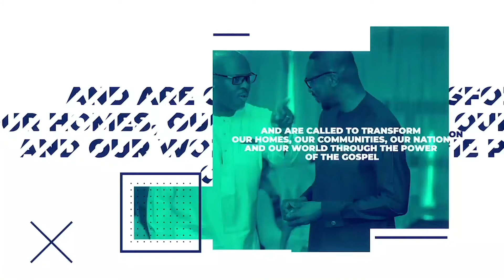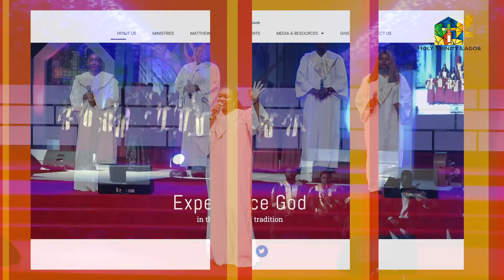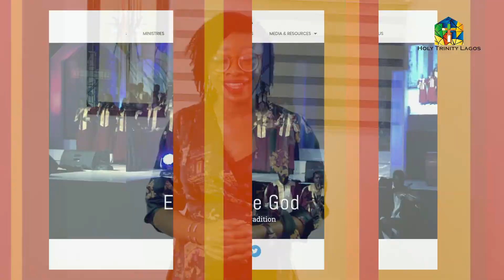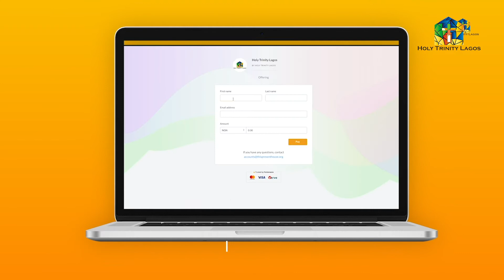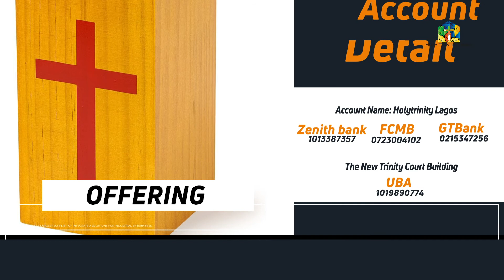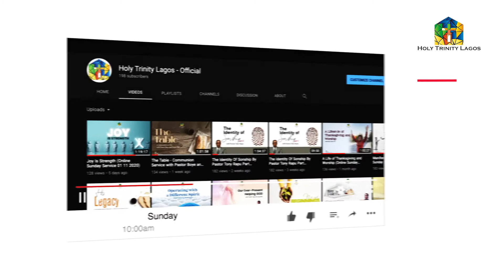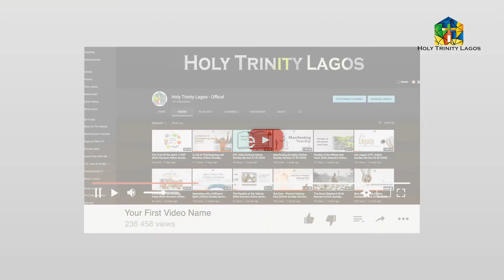Taking Stock By Mrs. Sola Agudah ( Online Sunday Service 08 11 2020)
Welcome to Holy Trinity Lagos.
If this is your first time joining us, please follow this